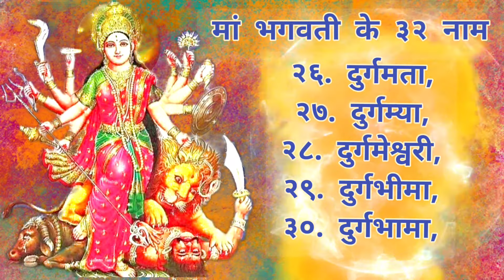मां भगवती के 32 नाम, जपने से पूरे होंगे सारे कार्य | Powerful 32 names of maa Bhagavati | Maa Durga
मां भगवती को अपने यह 32 नाम अति प्रिय हैं। इन्हें सुनकर वे पुलकित हो जाती हैं।
भगवती की उपासना करने से हर व्यक्ति को मन इच्छित फल प्राप्त होते हैं।
कोई भी व्यक्ति परेशानी या कठिनाई के समय में इन 32 नामों का उच्चारण करता है, तो कुछ ही समय में उसके सभी दुख दूर हो जाते है और वो आनंदपूर्वक जीवन व्यतीत करता है।